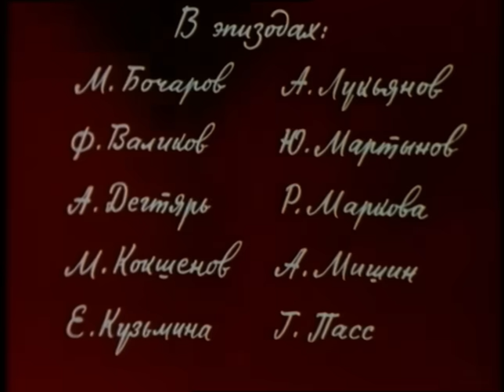Вечный зов. Фильм 1-й. Серия 5 (драма, реж. В. Усков, В. Краснопольский, 1975 г.)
Драматический телесериал Валерия Ускова и Владимира Краснопольского "Вечный зов"
Фильм 1-й. Серия 5. "В каменном мешке"

По одноименному роману А.Иванова о семье Савельевых, история которой разворачивается на фоне трагических событий в России XX века. На их долю выпали три войны, революция, годы разрухи, становление нового строя... И, несмотря на все ужасы, люди жили и чувствовали так же искренне, как и в любые другие времена - неистово любили, горячо ненавидели, ранили друг друга и прощали...

Режиссёры: Усков Валерий, Краснопольский Владимир
Сценаристы: Иванов Анатолий, Исаев Константин
Композитор: Афанасьев Леонид
Операторы: Минаев Владимир, Емельянов Петр
Художники-постановщики: Маркин Николай, Кирс Владимир

В ролях: Семина Тамара, Басилашвили Олег, Драпеко Елена, Вельяминов Петр, Спиридонов Вадим, Смирнов Юрий, Копелян Ефим, Гусев Юрий, Лапиков Иван, Мартынов Андрей, Лебедев Николай, Земляникин Владимир, Роговцева Ада, Харитонов Леонид, Хлевинский Валерий, Купцов Ваня, Иванов Николай